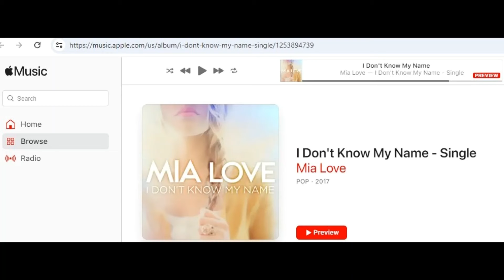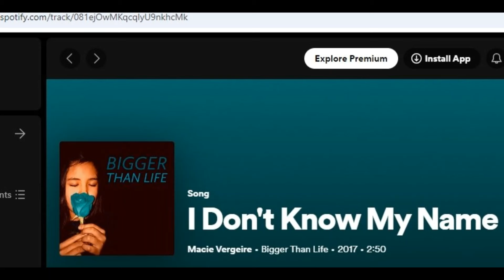Grace VanderWaal / Some released record covers by other artists of her song, "I Don't Know My Name"